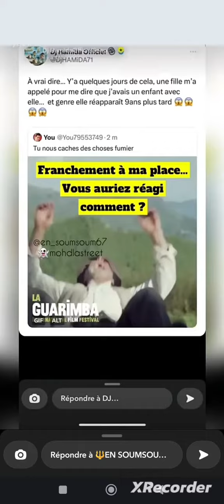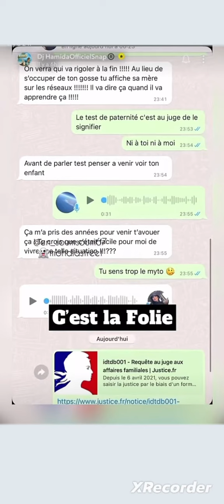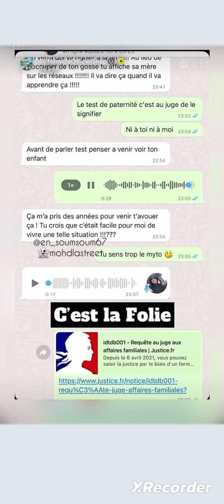DJ HAMIDA APPREND QU'IL A UN ENFANT